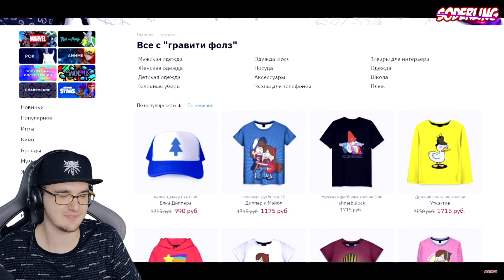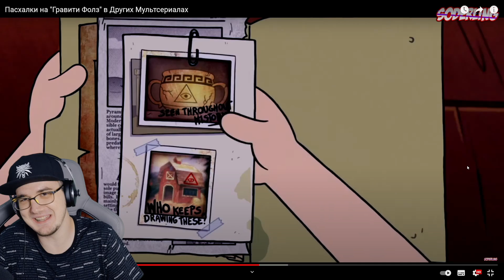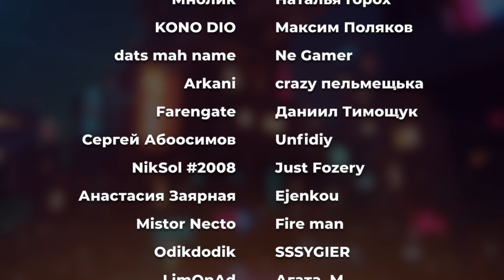Пасхалки на "Гравити Фолз" в Других Мультсериалах ► Содерлинг Soderling | Реакция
Пасхалки на "Гравити Фолз" в Других Мультсериалах ► Содерлинг Soderling